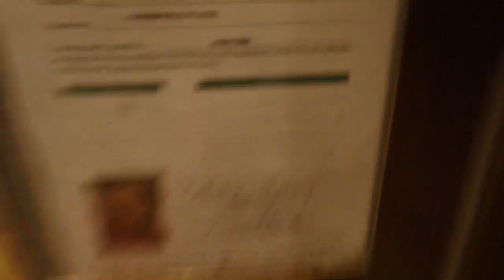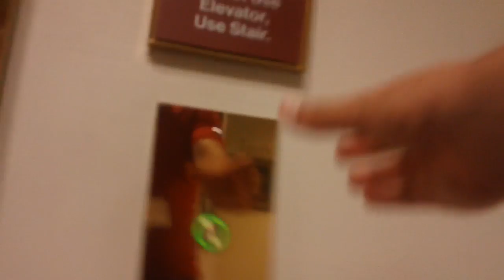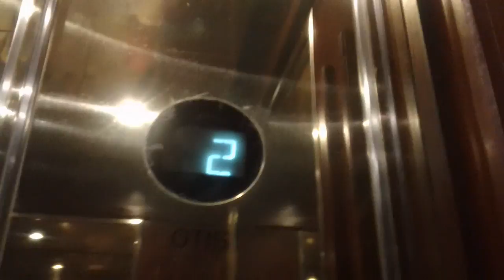2 minute ride On The Otis Hydraullic Elevators At Springfeild Place, Raleigh NC